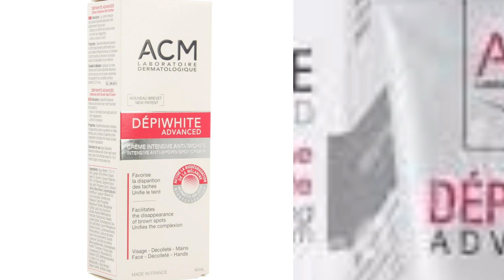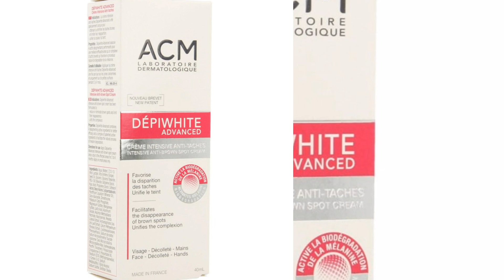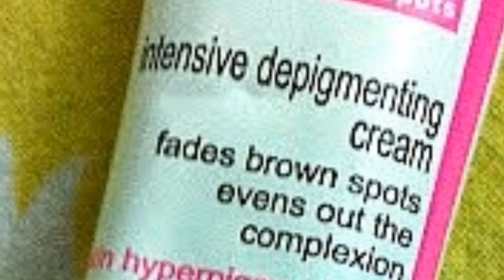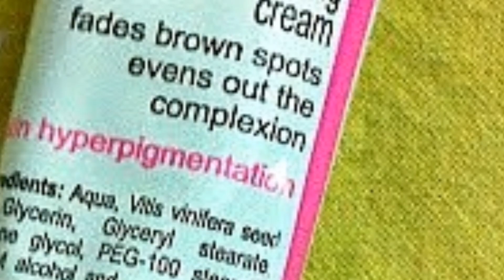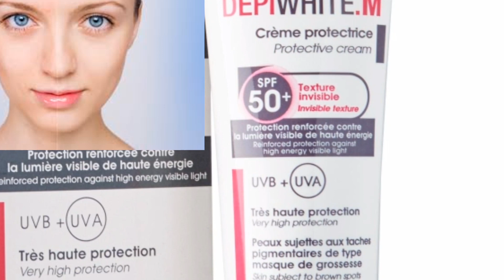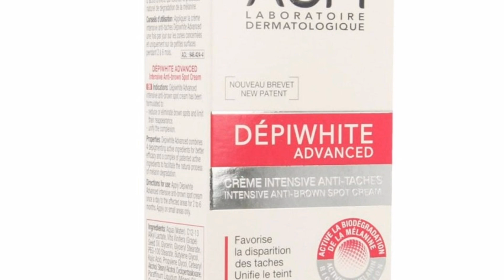Best medicated whitening cream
Description
a beauty cream
beauty cream whitening cream
best cream for face men
best cream for face whitening for men
best creams
best face wash for men
best face wash for oily skin in pakistan
best night cream for oily skin in pakistan
best whitening face wash for men
best whitening night cream in pakistan
face cream for women
face glowing crea

cream for whitening skin
fairness cream at home
man face cream
men's whitening cream
mix cream
mix cream formula for whitening
night cream for men
night whitening cream
which is the best cream for face whitening
whiteing cream
whitening cream for body
whitening cream for oily skin
zafran whitening cream

Ad 1
Natural beauty with nature
Natural beauty

best cream for skin whitening
best cream for whitening face
best face cream for men
best fairness cream for oily skin
boys cream face
cream formula
face whitening at home boys
face whitening cream for women
farmula cream in pakistan
men fairness creaam
whitening cream for men
best beauty cream in pakistan
best cream for men
best cream for men face
best creams for skin whitening
best face wash for men in pakistan
best skin whitening cream for men
h.
best face whitening cream for men
fairness cream for men
skin whitening creams
which cream is best for fairness
whitening formula cream
best cream for men's face whitening
cream for face whitening
face whitening at home
face whitening cream at home
medicated cream for skin whitening
men face cream
skin fairness creaam
skin whitening formula
whitening creams
whitening night cream
whitening the skin cream
O

whiting cream
best whitening cream for men
best whitening cream for oily skin
face beauty cream
navia beauty cream
night whitening cream for face
pakistani fairness cream
which cream is best for whitening
best bleach cream in pakistan
best fairness cream for men
skin white cream
ujooba beauty cream
whitening night cream for face
best night cream for whitening face
fast whitening cream
permanent whitening cream
best face whitenina cream for men
O

best cream
formula cream
night cream for fairness
white face cream
whitening cream formula
face whitening cream for men
cream whitening face
face cream
best face cream
clobevate cream for whiteninng
medicated whitenina cream
O

beauty cream
fairness cream
men whitening cream
best medicated whitening cream in pakistan
boys skin whitening cream
farmula cream
nakictani cream

whitening cream
Natural beauty#
natural beauty with nature Best whitening cream#